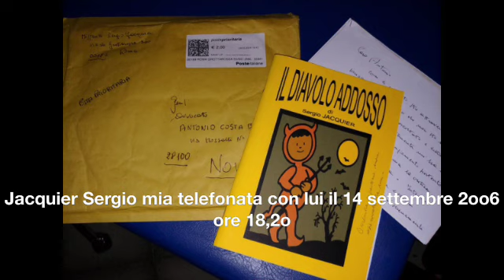ACB telefona per la seconda volta a Sergio Jacquier il 14 settembre 2oo6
Sto cercando di reperire la prima intervista, che era molto ricca di dettagli raccontati da questo grande Maestro, adattore di dialoghi di film 'impossibili', come quelli dei fratelli Marx, ad esempio